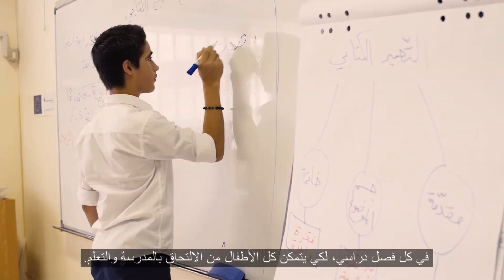دعم المعلمون حول العالم - فريق العمل الخاص المعني بالمعلمين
2030 فريق العمل الدولي الخاص المعني بالمعلمين في اطار التعليم لعام
شبكة دولية تضم أكثر من 140 منظمة وبلداً، تعمل على دعم المعلمين ومهنة التعليم والنهوض بهما في جميع أنحاء العالم. المعلمون_مهمون.